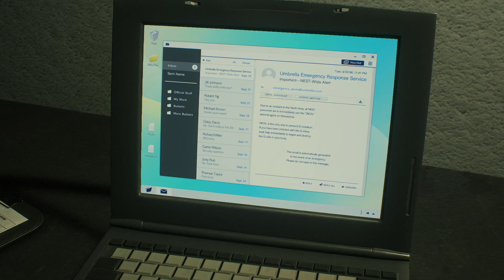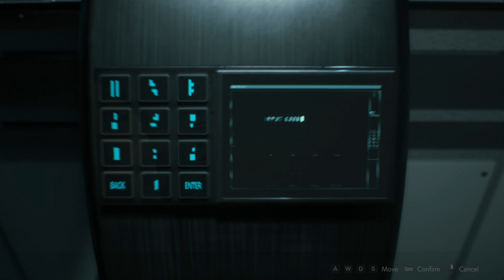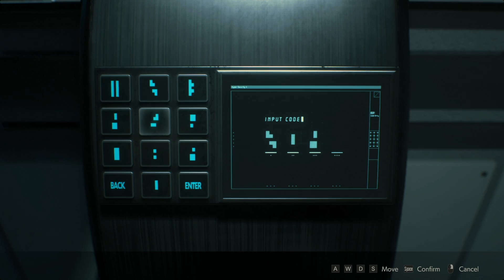Search for the Cure - Let's Play Resident Evil 2 Remake Blind Part 26 [Claire B PC Gameplay]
Let's play Resident Evil/Biohazard 2 Remake! In part 26 of this gameplay/playthrough, Claire and Sherry enter the underground Umbrella NEST Lab.
► More RE2 Remake | If you enjoyed the video, consider leaving a like and/or comment as support!

Developer: CAPCOM
Publisher: CAPCOM

► Resident Evil 2 Remake Story Synopsis